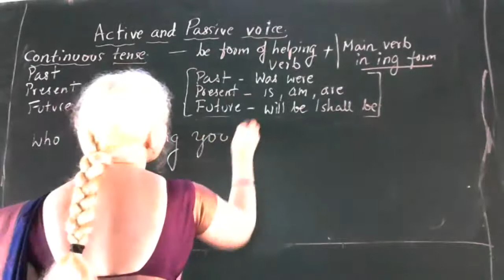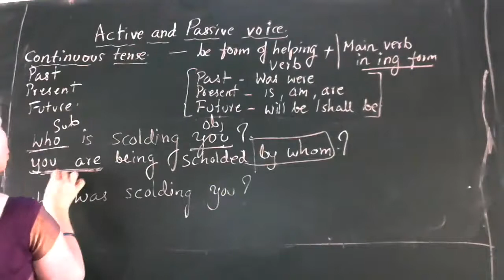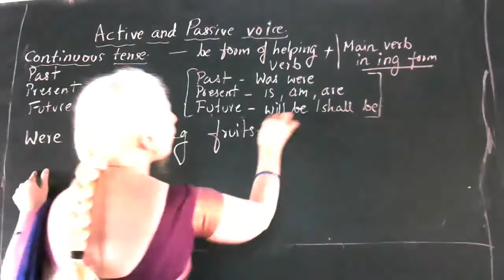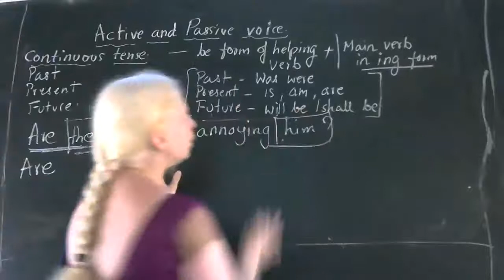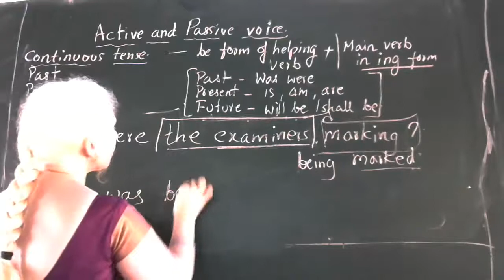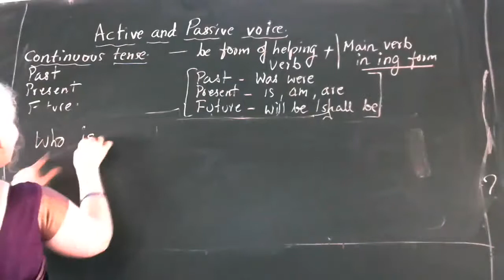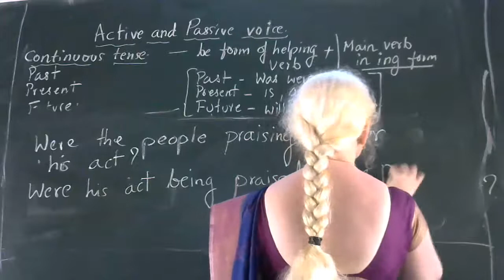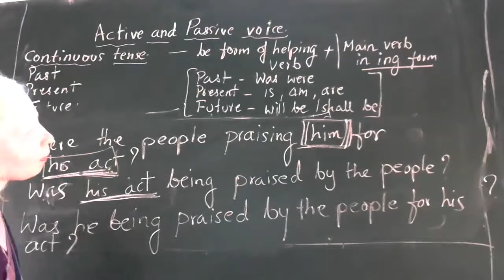CLASS 9 ENGLISH ACTIVE AND PASSIVE VOICE 5